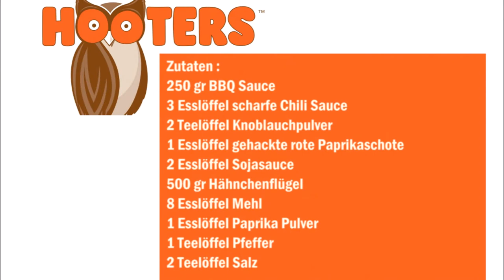Hooters Daytona Beach Wings (Copycat Rezept) / Hooters Dayttona Beach Wings (Ricetta Copycat)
Deutsch :
Zutaten :
250 gr BBQ Sauce
3 Esslöffel scharfe Chili Sauce
2 Teelöffel Knoblauchpulver
1 Esslöffel gehackte rote Paprikaschote
2 Esslöffel Sojasauce
500 gr Hähnchenflügel
8 Esslöffel Mehl
1 Esslöffel Paprika Pulver
1 Teelöffel Pfeffer
2 Teelöffel Salz

Paprika sehr fein hacken und mit den restlichen Zutaten in ein Topf geben und gut vermischen, danach für 5 Minuten kochen lassen.

In eine Schüßel das Mehl mit dem Paprika Pulver den Salz und dem Pfeffer vermischen.
Die Hähnchenflügel mit der Mehlmischung mehlieren.
Die Hähnchenflügel auf ein Backblech legen und für 30 Minuten bei 200 C° backen.

Hähnchenflügel aus dem Ofen nehmen und mit der Sauce vermischen, die Hähnchenflügel  wieder auf das Backblech geben und für 7 - 8 Minuten bei 250 C° mit der Grill Funktion backen.

Italiano :
250 gr di salsa BBQ
3 cucchiai di salsa piccante al peperoncino
2 cucchiaini di aglio in polvere
1 cucchiaio di peperone rosso tritato
2 cucchiai di salsa di soia
500 gr di ali di pollo
8 cucchiai di farina
1 cucchiaio di paprika in polvere
1 cucchiaino di pepe
2 cucchiaini di sale

Tritate il peperone rosso molto finemente e metteteli in una ciotola con gli altri ingredienti e mescolate bene, dopo di che cuocete per 5 minuti.

Mescolare la farina con la paprika in polvere, il sale e il pepe in una ciotola.
Infarinare le ali di pollo con il composto di farina.
Adagiare le ali di pollo su una teglia e infornare per 30 minuti a 200 ° C.

Sfornare le ali di pollo e mescolarle con la salsa, rimettere le ali di pollo sulla teglia e infornare per 7 - 8 minuti a 250 ° C utilizzando la funzione grill.